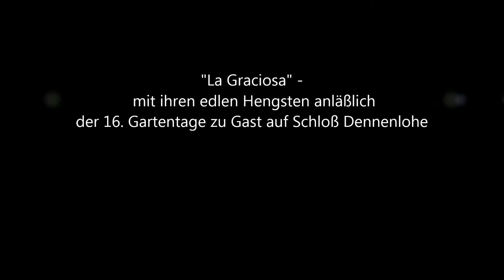"La Graciosa"zu Gast auf Schloß Dennenlohe 2015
Eine der anmutigsten und schönsten Darbietung barocker Reitkunst bot "La Graciosa" mit ihren edlen Hengsten anläßlich der 16. Gartentage auf Schloß Dennenlohe.